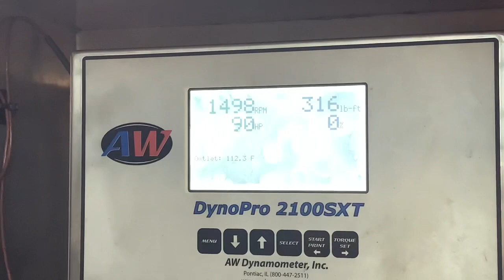Complete Remanufactured Cummins N14 being DYNO Tested!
Complete remanufactured Cummins N14! This complete reman ran for 4.5 hours on our dyno to ensure it was ready to be shipped out to our customer in Texas.

Dyno testing ensures the engine is running properly while checking for leaks or excessive smoking. All of our remanufactured engines are dyno tested.